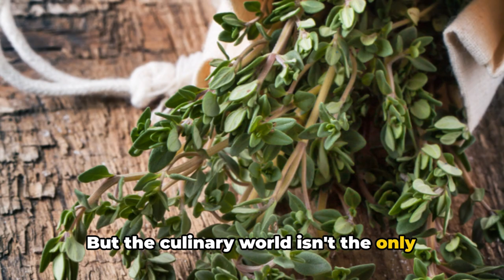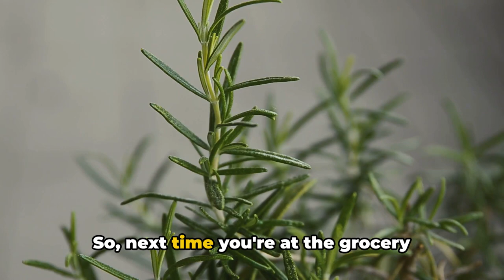Thyme The Antioxidant Powerhouse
In this captivating video, we delve into the incredible antioxidant and antimicrobial powers of Thyme, an herb that's not only delicious but also offers amazing health benefits. Join us as we explore the various culinary and medicinal applications of Thyme, uncovering its exciting effects on overall well-being. Discover how this aromatic herb can enhance your immune system, fight off harmful bacteria, and boost your cooking game. Whether you're a foodie, a wellness enthusiast, or simply curious about nature's wonders, this video is a must-watch. Let's embark on this Thyme-filled adventure together!

OUTLINE:

00:00:00 Introduction to Thyme
00:00:08 Culinary Uses of Thyme
00:00:27 The Power of Thyme's Antioxidants
00:00:45 Thyme's Antimicrobial Properties
00:01:04 Incorporating Thyme into Your Life
00:01:21 Medicinal Uses of Thyme
00:01:32 Conclusion - Thyme's Versatility and Benefits
00:01:51 Final Thoughts on Thyme